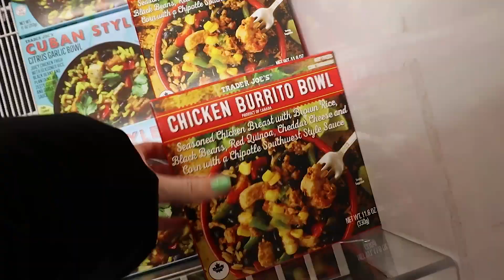Hace mucho necesitaba hacer esto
Holaaa soy Valentina y bienvenido a esta familia tan linda ✌🏼✌🏼

Y otra vez estamos aquí con otro vlog, uno que me hizo sentir muy parecido a los primeros vlog que subí este año la verdad. hace mucho necesitaba darme un espacio para sentir escucharme a mi misma

Los amoooo 💜💜💜💜💜💜